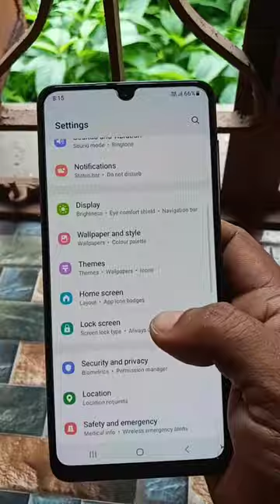Double tap side key to quick launch camera